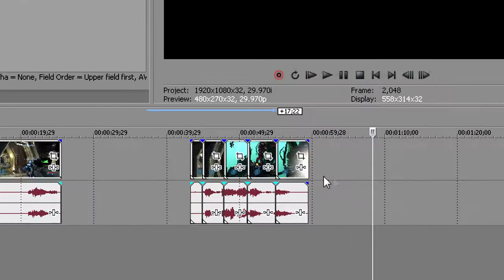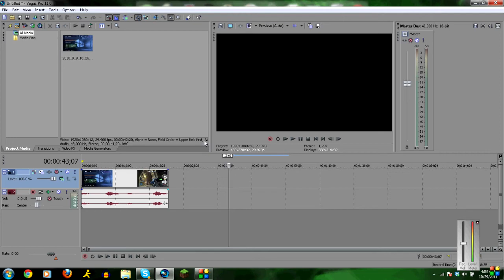Quick Tips (EP.1) - Multiple files on timeline (SV 11)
Just a beginner tutorial. That helps you move separate clips at once, and delete multiple clips at once. difficulty level: Easy.

Dont have Sony Vegas 11?

I swear to fucking god if we get caught for using this copyrighted song im going to beat gotenks so fucking hard.